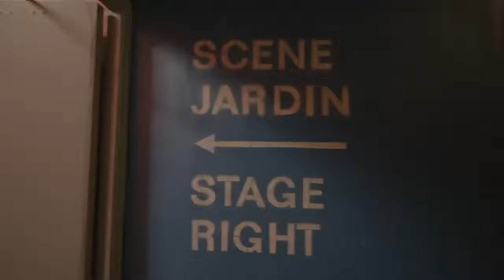Lou Papillons Tour Teaser